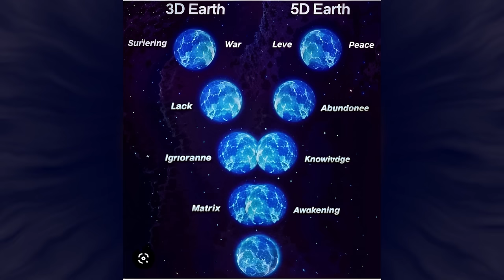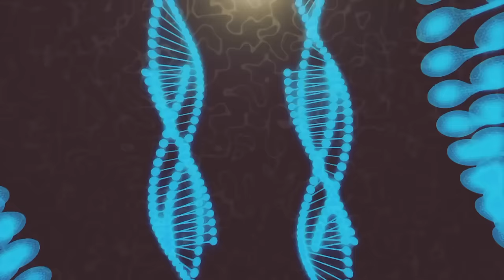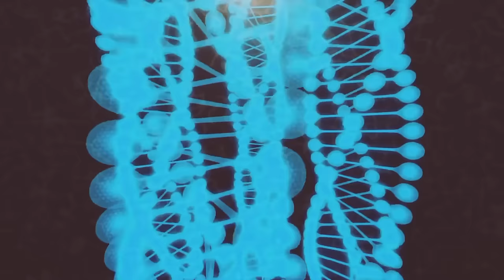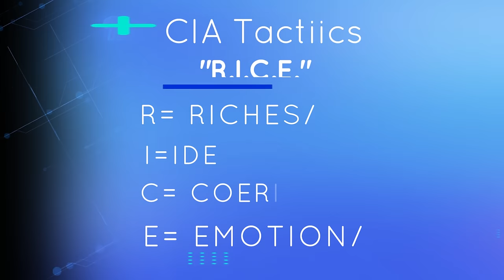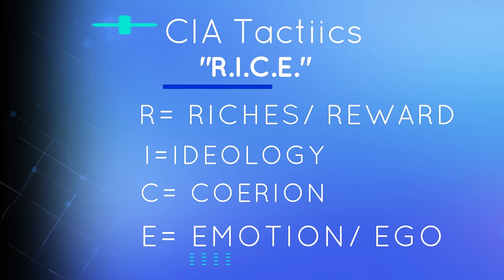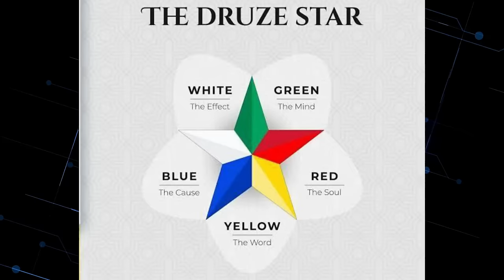The New 5D "Quantum Shift Show" with Dr. Sam Mugzzi & Digital Tom, 🌘"Transitioning Eclipse"🌒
🌘Embark on a journey beyond the horizon with 'The Quantum Shift Show,' hosted by the visionary Dr. Sam Mugzzi alongside the tech-savvy Digital Tom. Together, they present a compelling special episode centered on the transformative solar eclipse occurring on April 8th. As humanity teeters on the brink of an unprecedented shift from the familiar 3D Earth to the mystic 5D Earth, this episode stands as a beacon of insight and guidance.

🌌Join Dr. Sam Mugzzi and our galactic guide, George, for an enlightening exploration into the significance of this cosmic event. Discover why this solar eclipse is not just an astronomical phenomenon but a portal to profound changes for humanity and our planet. Dr. Mugzzi delves deep into the heart of this transition, offering invaluable insights into how we can prepare for contact with our galactic family. This episode is an essential guide for star seeds and all those ready to embrace their highest selves, illustrating the pivotal role of this eclipse as a gateway through the East Gate to 5D Earth.

🌒Learn how to harness this powerful event to become the best version of yourself, striving towards personal excellence and spiritual evolution. 'The Quantum Shift Show' is here to support you on your journey to 5D Earth, offering teachings, guidance, and wisdom from our celestial mentor, George, alongside Dr. Sam Mugzzi's profound understanding of the quantum shifts shaping our reality.

🌟Tune in to this special episode and step into the light of a new dawn for humanity. Embrace the call to awaken and prepare for the journey home – to a world of higher consciousness, unity, and infinite possibilities.